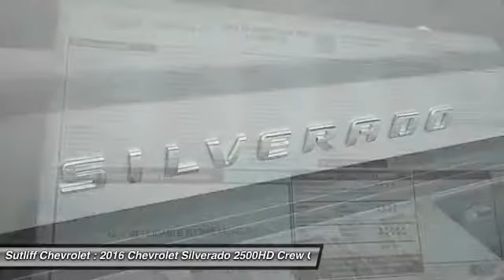2016 Chevrolet Silverado 2500HD Harrisburg PA 66069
2016 Chevrolet Silverado 2500HD LT

Sutliff Chevrolet
1251 Paxton St

2016 Chevrolet Silverado 2500HD LT Silverado 2500HD LT, 4D Crew Cab, Vortec 6.0L V8 SFI Flex Fuel VVT, 6-Speed Automatic, 4WD, Silver Ice Metallic, Jet Black Cloth, 10-Way Power Driver's Seat Adjuster, 110-Volt AC Power Outlet, 4.2 Diagonal Color Display Driver Info Center, 6-Speaker Audio System, Body Color Door Handles, Body-Color Bodyside Moldings, Body-Color Mirror Caps, Body-Color Power-Adjustable Heated Outside Mirrors, Color-Keyed Carpeting Floor Covering, Deep-Tinted Glass, Digital Steering Assist, Driver & Front Passenger Vanity Mirror Visors, Dual-Zone Automatic Climate Control, Electric Rear-Window Defogger, Electronic Shift Transfer Case, EZ-Lift & Lower Tailgate, Front Halogen Fog Lamps, HD Radio, Heavy-Duty Trailering Equipment, Integrated Trailer Brake Controller, Leather-Wrapped Steering Wheel, LT Convenience Package, LT Plus Package, Manual Tilt-Wheel/Telescoping Steering Column, OnStar 4G LTE Wi-Fi Hotspot, OnStar 6 Month Guidance Plan, Power Windows w/Driver Express Up & Down, Power-Adjustable Pedals For Accelerator & Brake, Preferred Equipment Group 1LT, Rear 60/40 Folding Bench Seat (Folds Up), Rear Vision Camera w/Dynamic Guide Lines, Rear Wheelhouse Liners, Remote Keyless Entry, Remote Locking Tailgate, Remote Vehicle Starter System, Single Slot CD/MP3 Player, SiriusXM Satellite Radio, Steering Wheel Audio Controls, Unauthorized EntryTheft Deterrent System. Priced below KBB Fair Purchase Price!Tax, Tag, & Title are additional. Price includes all applicable rebates (in lieu of incentivised financing rates), except private offers, residency restrictions may appy. See Dealer for details: $3,500 - Silverado 25/3500HD Excludes LML Select Model Bonus Cash. Exp. 11/30/2016, $1,000 - Chevrolet Select Model Super Tag Bonus Cash. Exp. 11/30/2016, $2,000 - General Motors Consumer Cash Program. Exp. 11/30/2016